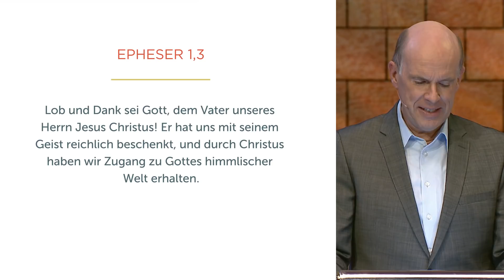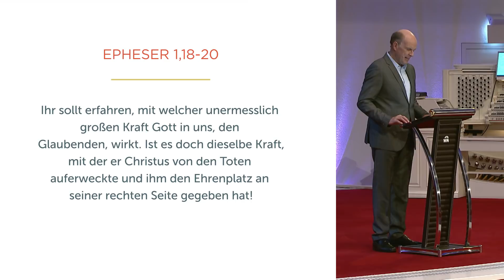Die Gottes-Ebene - Daniel Müller - Missionswerk Karlsruhe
„Gebet ist der Aufzug in Gottes Nähe!", sagt Daniel Müller. Wie wir auch im Alltag immer wieder auf diese göttliche Ebene kommen können, auf der alles möglich ist, erklärt er in dieser Predigt.